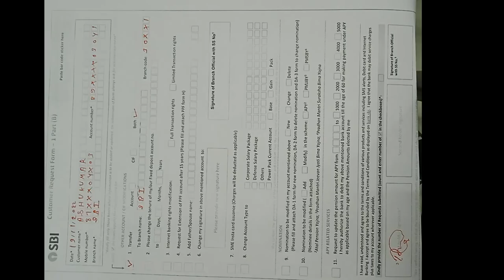Transfer Sbi Cif Number Form One Branch To Another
सीआईएफ (CIF- Customer Information File Number) को कस्टमर इंफोर्मेशन फाइल कहते है. यह एक यूनीक नंबर होता है, जो हर बैंक अकाउंट होल्डर्स को मिलता है. बैंकिंग सेक्टर से जुड़े जानकारों के मुताबिक, इस नंबर में बैंक खाताधारक की पूरी कुंडली होती है. इस नंबर को डालते हुए ग्राहक का पूरा विवरण मिल जाता है. अगर आपके पास सीआईएफ नंबर नहीं है तो इसे लेना मुश्किल नहीं है. ये काम ऑनलाइन और ऑफलाइन दोनों तरीकों से किया जा सकता है